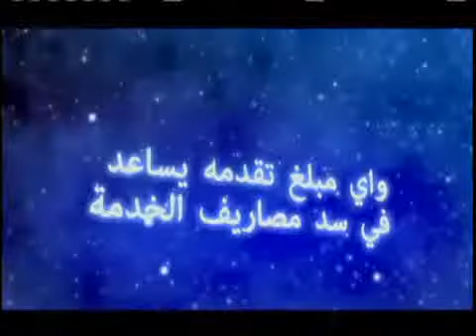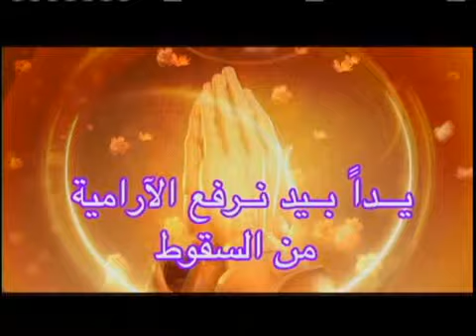صمت أقوى من الكلام3من3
ABN SAT
الآب عبد الملك ميخائيل، نوال بنيامين

LB.1973- 06-01-11#1 Episod 3.flv